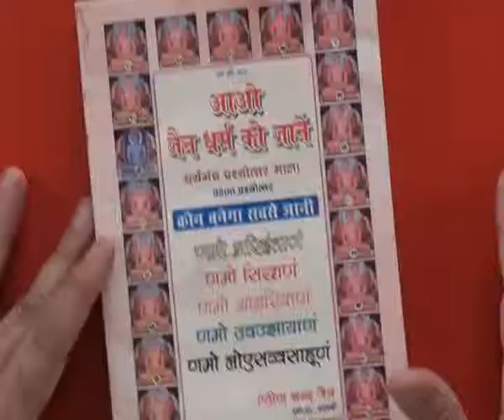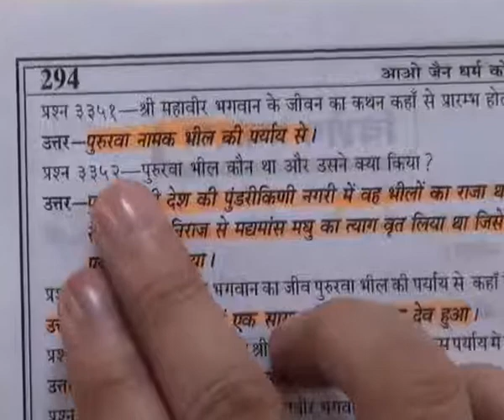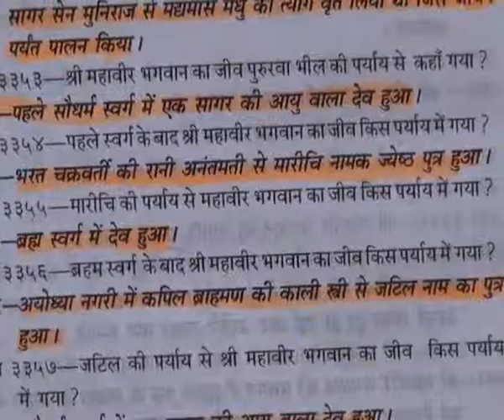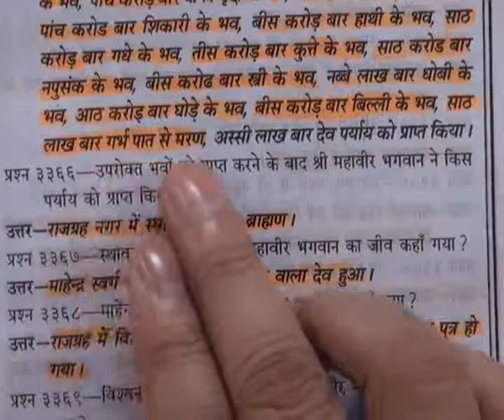Barwala Satsang(15-17July 2011) Part30 of 37